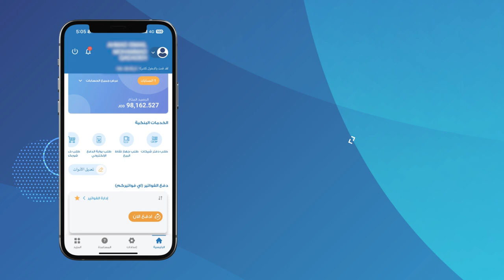عربي نكست –أي فواتيركم دفع فاتورة دفع مسبق محفوظة مسبقا